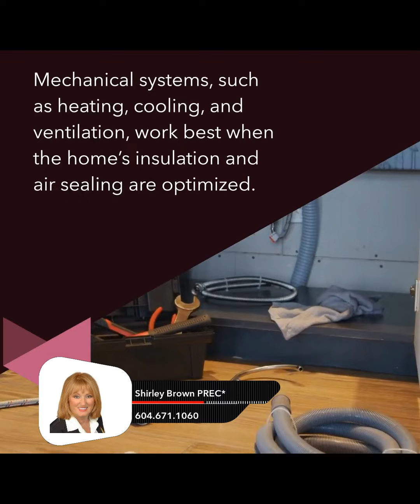Upgrade Smart in BC: Whole-Home Efficiency Revolution